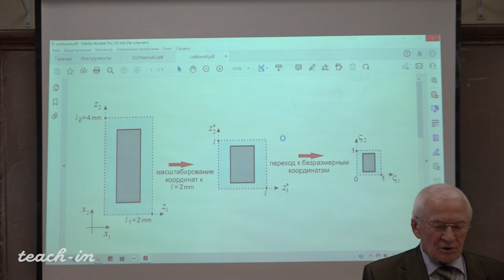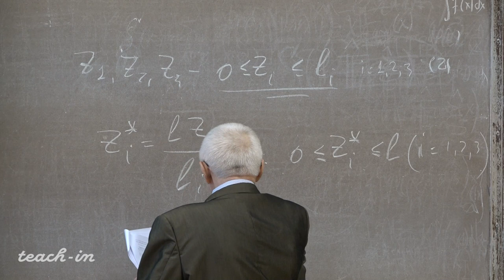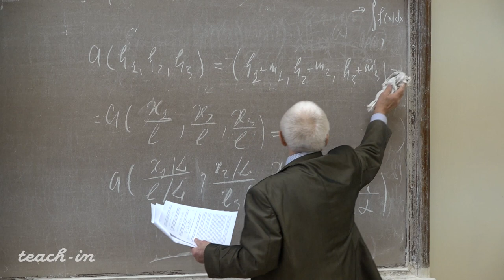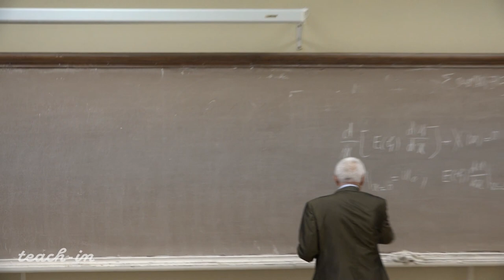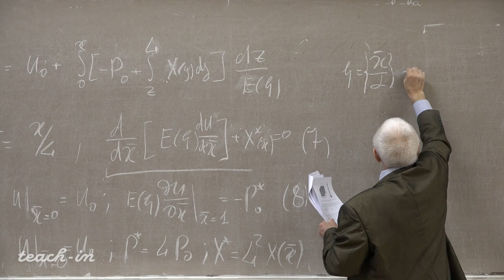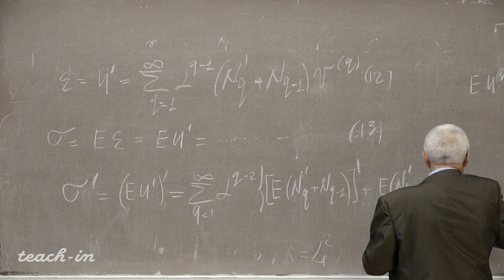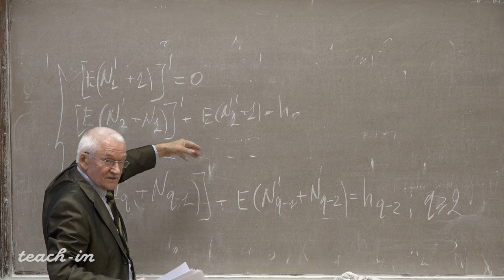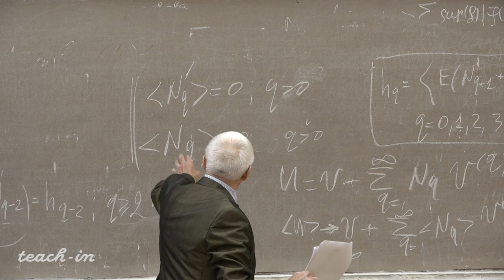Горбачёв В.И. - Механика композитов - 10. Метод осреднения обыкновенных дифференциальных уравнений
Метод осреднения обыкновенных дифференциальных уравнений с периодическими коэффициентами

00:00:19 Период структуры. Масштабирование
00:25:03 Одномерная задача